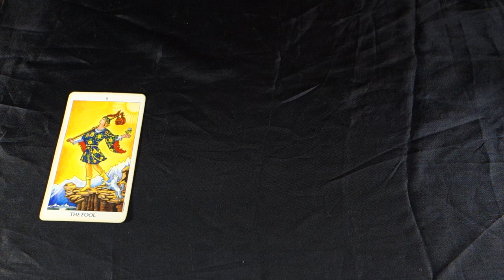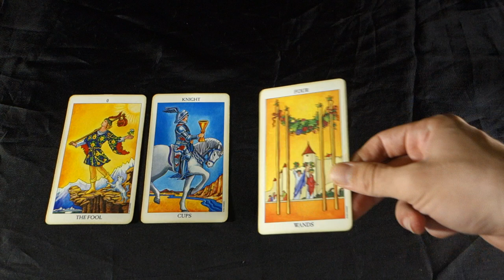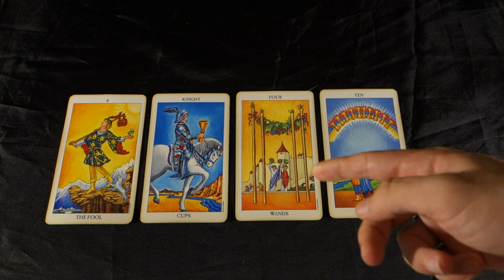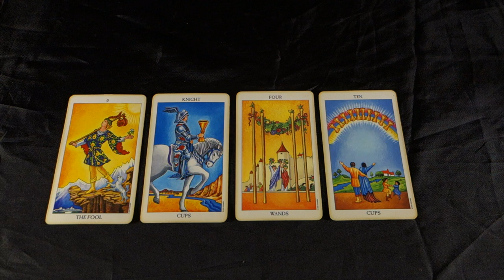AQUARIUS! LOVE ALERT! A NEW PARTNER, WILL IT LAST? Aquarius Weekly Tarot Reading July 9-15 2018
AQUARIUS! LOVE ALERT! A NEW PARTNER, WILL IT LAST?! Aquarius Weekly Tarot Reading July 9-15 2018 for all Aquarius Sun, Aquarius moon and Aquarius rising signs!